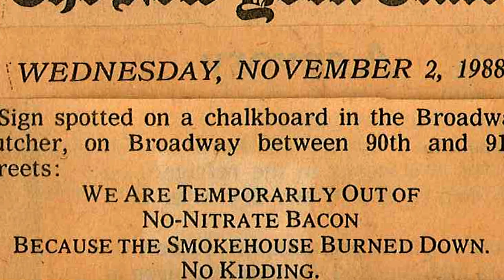The History of Applegate